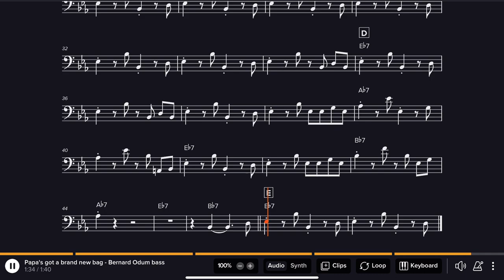From Soul to Funk: Bernard Odum's Bass transcription on James Brown’s 'Papa's Got A Brand New Bag'"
Step into the rhythmic revolution with Bernard Odum's innovative bass line in "Papa's Got A Brand New Bag" by James Brown & the Famous Flames, recorded in February 1965. Odom played a significant role in the transition from soul and R&B to the emergence of funk.

Eager to dig deeper into the evolution of music? for access to over 250 transcriptions. With a modest subscription of $5 a month, you'll receive 4 new transcriptions every month, plus access to a comprehensive archive of my previous transcriptions in PDF format and a private Soundslice link.

Join us as we honor the influential musicians like Bernard Odom who've shaped the music we love today.